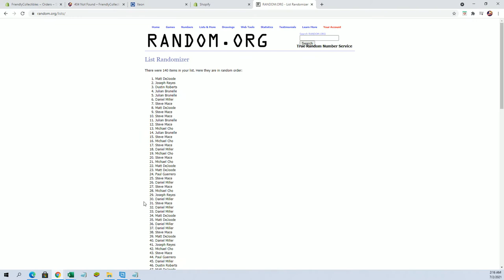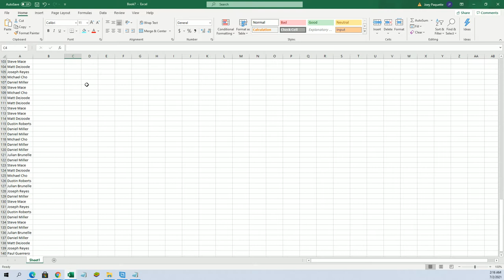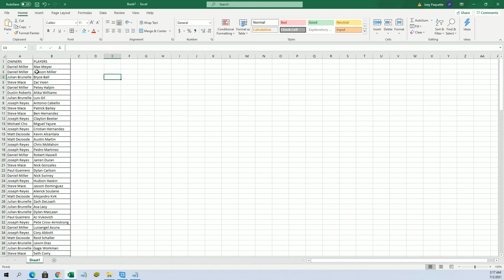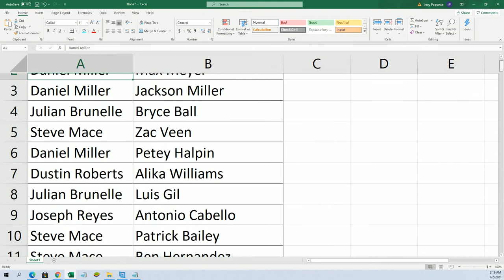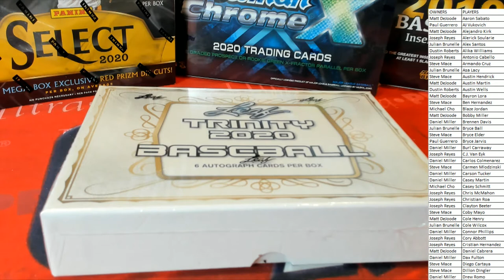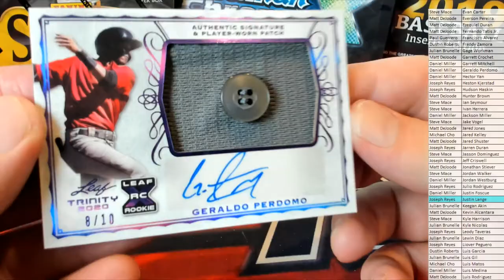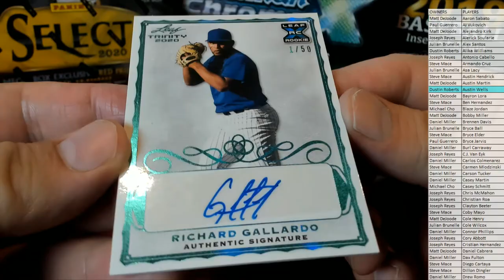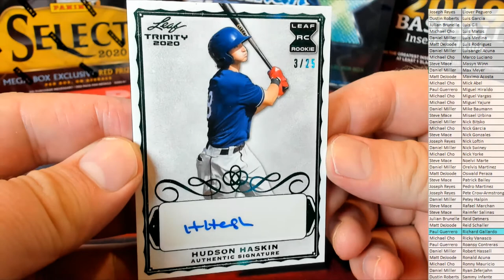2020 Leaf Trinity Baseball Hobby ID 20LEAFTRBASE115